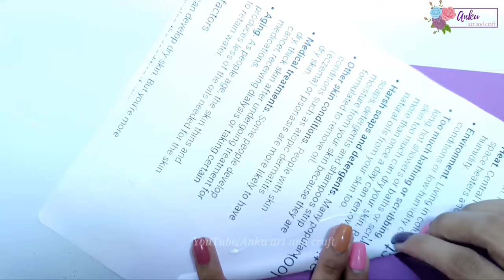How to make Paper Christmas Tree 🌲 / DIY Christmas tree / Diy Christmas decorations ideas / Xmax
How to make Paper Christmas Tree 🌲 / DIY Christmas tree / Diy Christmas decorations ideas / christmas craft ideas / Christmas wall hanging / Anku art and craft